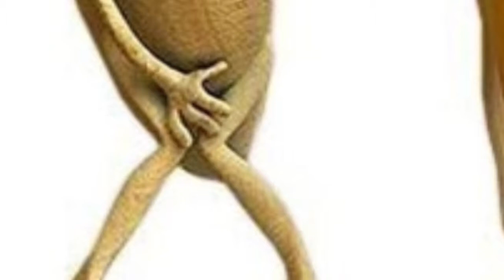Skin Walkers; My Story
Once apon a midnight dreary, while I read tired and weary, reading ancient and old lore.
As I nodded almost napping, suddenly there came a tapping, as if someone gently rapping; rapping at my chamber door. Quoth the raven, forevermore
And that was my retelling of the first stanza of Edgar ALLAN Poes "The RaveMan" exactly as I remember it
Im not going to check how correct it is but im certain im pretty im close im 420
Ive made some progress in KILL ALL PEPES, im making the first level right now and ive got some things that didnt work last time to work. I think ive decided that you're going to be saving Wojak and he'll be your merchant throughout the game.

Also check that shitty logo that disappears halfway through the video

Anyways, I found this dank creepyPaster on the deepWeb and wanted to share it, real fuckin spooky-

Heres a real sketchy looking link, click "Will from afar" and then stick a popsickle stick into your wiener hole

emem«